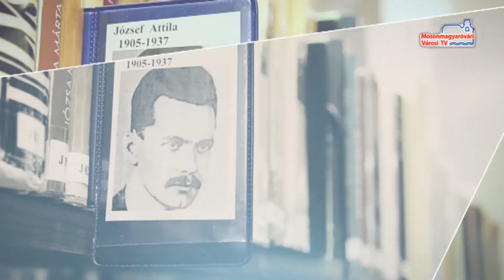A hét verse (Petőfi Sándor: Füstbement terv)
Petőfi Sándor: Füstbement terv című versét Gergely Anna, a Csütörtöki Szalon tagja adta elő.